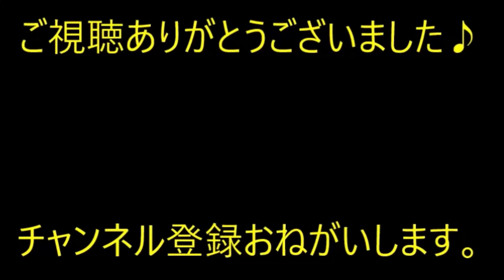【スカっと】 トメ「ベラベラ・・」旦那「…」→無反応にキレたトメ、いきなり私の耳元で…【痛快・スカッとジャパン】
※動画音楽
　LAMP BGM　様